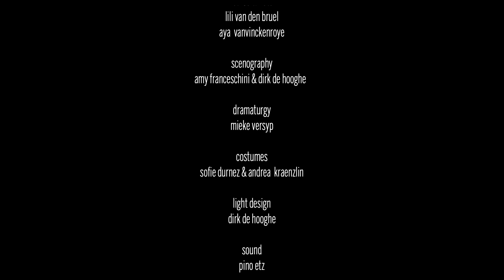as long as we are playing - hetpaleis, kabinet k & LOD muziektheater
as long as we are playing gaat over spelen. En over de noodzaak ervan, of je nu oud of jong bent. Speel je samen of tegen elkaar? Alleen of in groep? Wie bepaalt de regels? Wat gebeurt er als iemand ze verbreekt? En wat staat er op het spel?